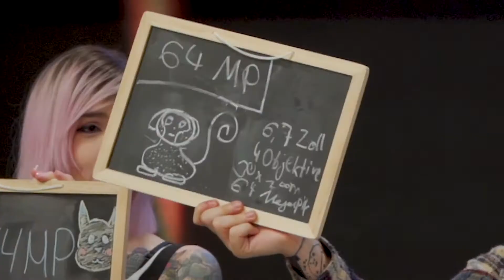Die Saturn Oster - Show Highlights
Kurz vor Ostern hatten sich im Xperion ein paar Osternester versteckt. Darin lagen Eier, die die Content-Creator erspielen konnten. Zarbex, Reeze, Nikeles und Cashuya gaben alles, um möglichst viele Eier zu gewinnen. Diese konnten die Cretaor in ihrer eigenen Community verteilen.

Dir hat das Video gefallen? Dann lass uns ein Abo da!